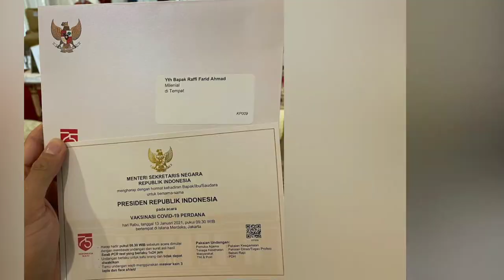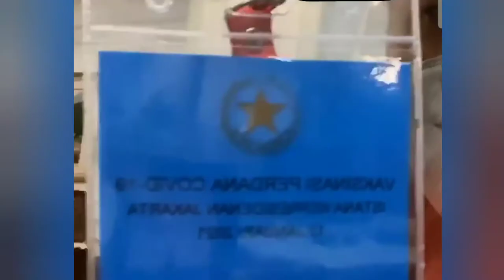RAFFI AHMAD DISUNTIK VAKSIN | Raffi Ahmad Ketahuan Keluyuran Tanpa Masker Usai Vaksinasi COVID-19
JOKOWIDODO HEBAT BUKTIKAN VAKSIN AMAN & HALAL

RaffiAhmad HEBAT

Tp malamnya Ketahuan Keluyuran Tanpa Masker Usai Vaksinasi COVID-19, Warganet Meradang

Edited by : palugada official